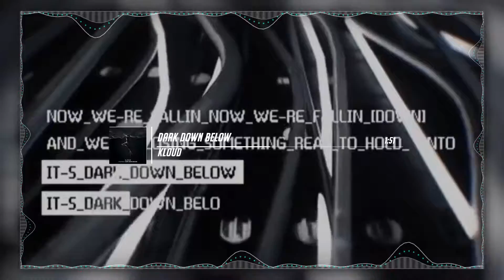Chapter II - Dark Down Below